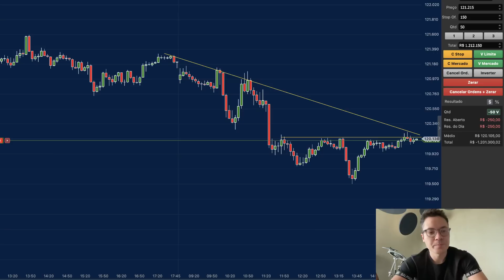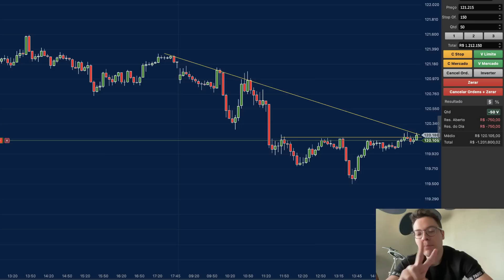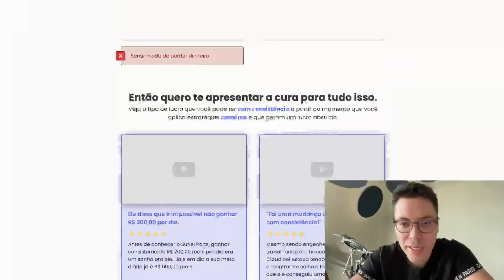4 MAIORES ERROS QUE TE FAZEM PERDER DINHEIRO COM DAY TRADE